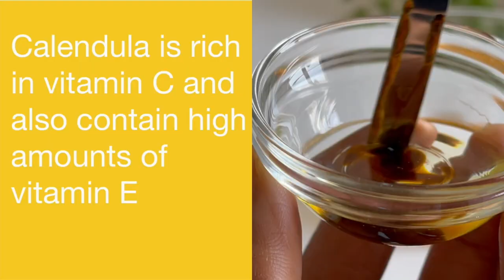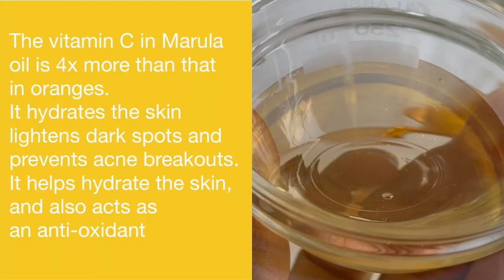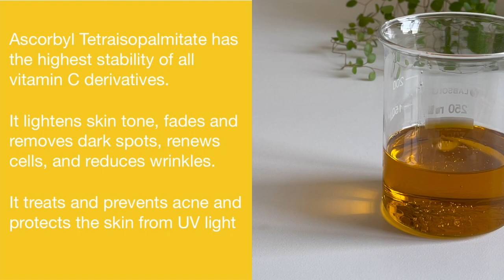Vitamin C Oil Serum For Face & Skin / Instantly Brightens The Skin And Leaves It Glowing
This Vitamin C Oil Serum for Face & Body is one of the beauty products that I am marketing.
The Serum is in a 30ml glass bottle and cost 18:50 Euros,
and shipping cost 9.00 Euros (shipping price can fluctuate, depending on the country and quantity ordered)
👍🏾Non of the oils used in this recipe will clog pores.
I also sell the ingredients, in case you wish to prepare the serum at home.